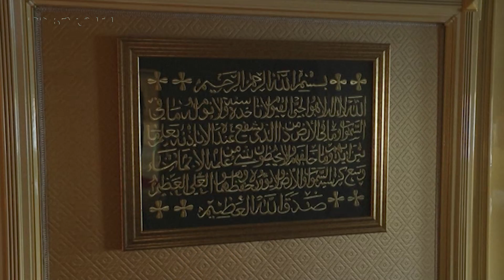Les yachts de Saddam